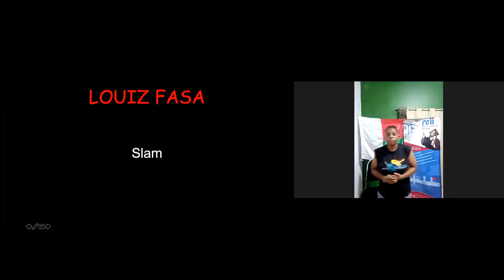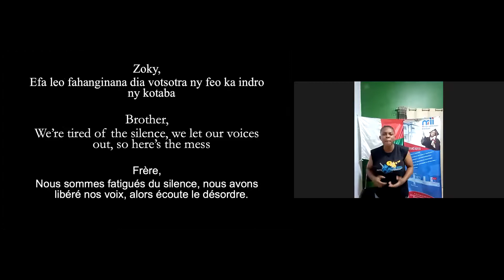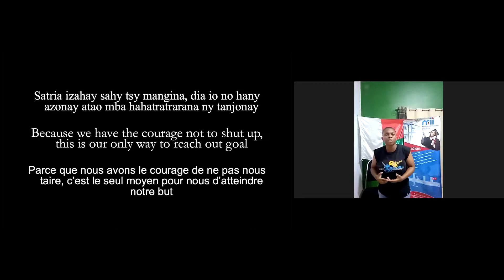Louiz Fasa (Madagascar) "Slam", mardi 11 mai 2021